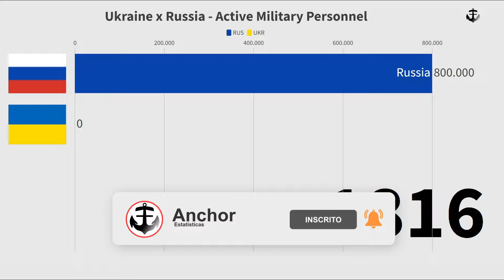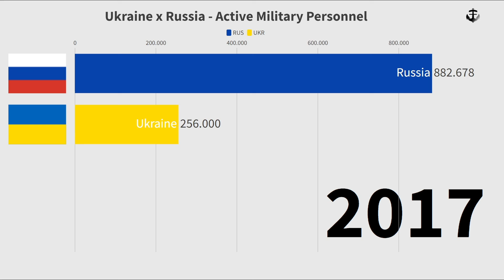Ucrânia x Russia - Comparação Militar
Quantidade do pessoal militar da Ucrania e Russia de 1816 até 2021.

O pessoal militar é definido como tropas sob o comando do governo nacional e está pronto para o combate a partir de 1º de janeiro do ano em questão.

Tropas nas reservas, tropas coloniais, forças irregulares, como unidades de defesa civil, guardas de fronteira,  gendarmeria, mosquetões, cossacos e outras unidades quase militares não foram incluídos.

👇Deixe seus comentários e sugestões.

Seja bem-vindo(a) ao canal Anchor Estatísticas!

Com novos vídeos semanais, o canal tem o objetivo de compartilhar estatísticas de forma simples e com rico conteúdo de assuntos variados sendo específicas do Brasil e do Mundo.

Fontes:
- NMC (CINC)